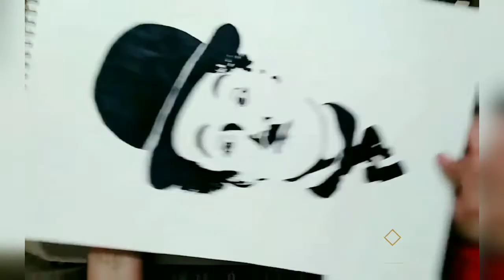Charlie Chaplin Sketch | Stencil Art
Sir Charlie Chaplin was an English legendary comic actor, filmmaker and composer who got fame in the era of silent film. I have sketch him using stencil technique. Black marker has been used for sketching. Canson sheet is required to draw sketch on.
Press the like button and share the video with your family and friends.